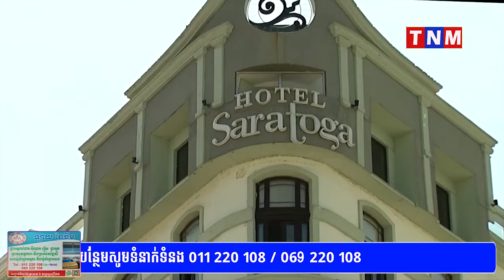ករណីផ្ទុះយ៉ាងកក្រើក នៅសណ្ឋាគារក្នុងរដ្ឋធានីគុយបា ផ្តាច់ជីវិតមនុស្ស២២នាក់ និងបង្កឱ្យរបួសជាង ៧០នាក់